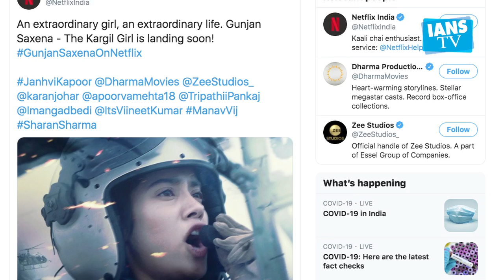Janhvi Kapoor starrer 'Gunjan Saxena' to release on an OTT platform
Janhvi Kapoor-starrer "Gunjan Saxena: The Kargil Girl" will be getting a direct-to-OTT release.